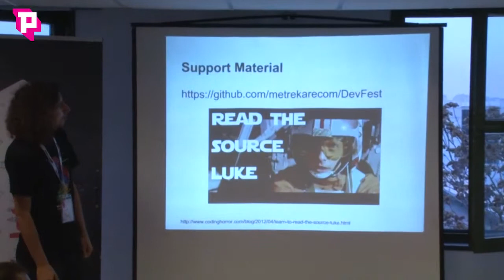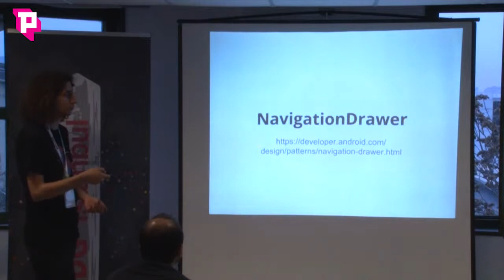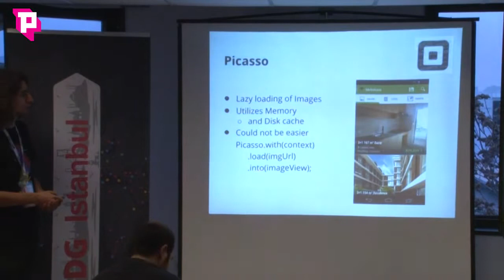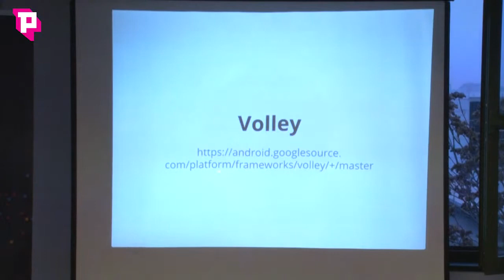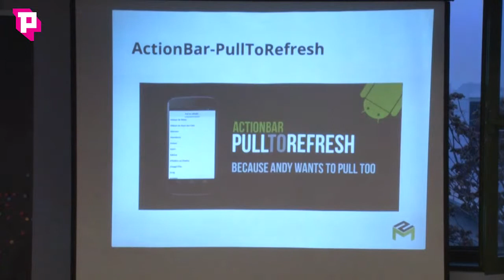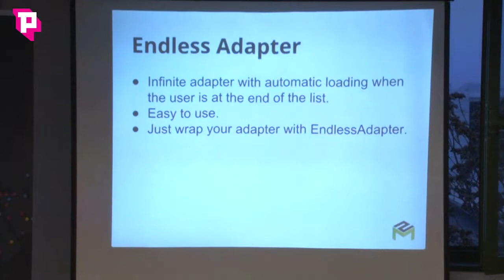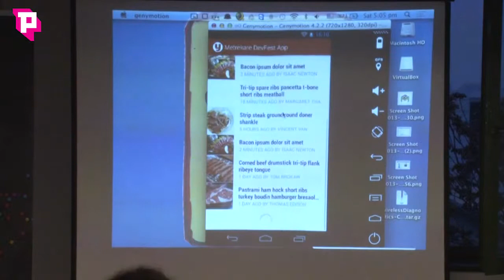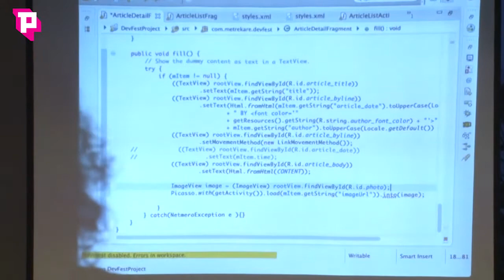Said Tahsin Dane - Tools to kickstart your Android Development Journey